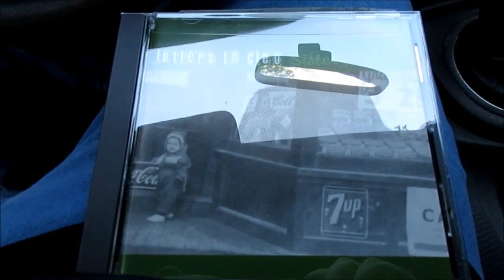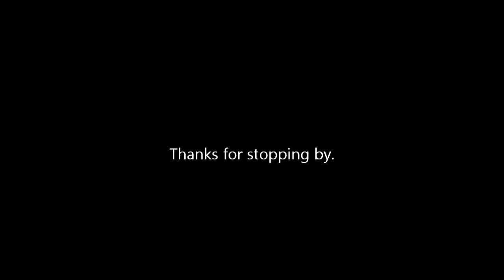Trees For George (Words) YTO 438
Leave words (Words) for Singing Sunday tomorrow. Intro by Gazza Video # 2,062